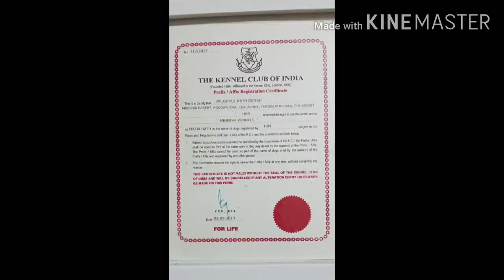Top quality .Yorkie . Breed full name : YORKSHIRE TERRIER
Excellent breed  : YORKSHIRE TERRIER
Age 40 day old
Price male 50000
Female 55000
Location , Kerala

I'm on Instagram as @indiandoglover. Install the app to follow my photos and videos.